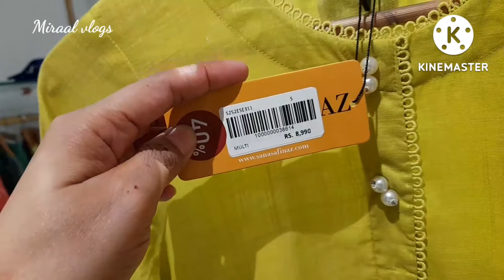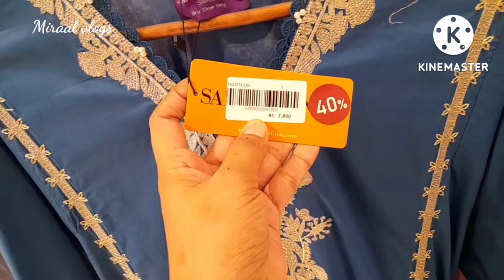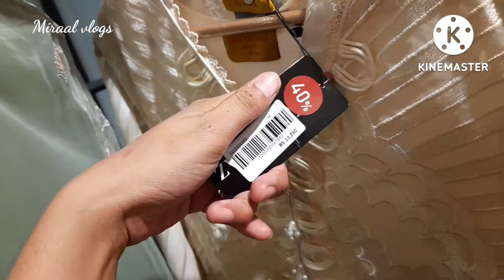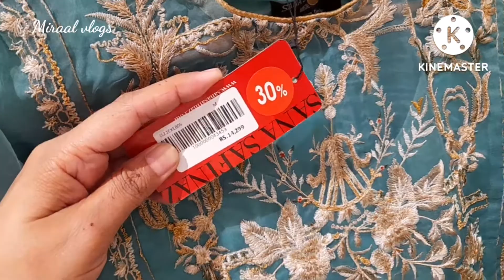Sana Safinaz sale flat 40% & 30% off pret collection 💕💕 23 July 2022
miraalvlogs sanasafinazsale flat40%,30%off
sale40%,30%
contect forshopping🛍 💕